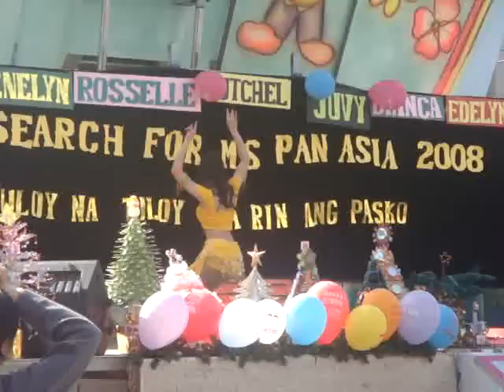Pan Asia Taichung Taiwan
Ms. Pan asia  2008 contestant : Bianca